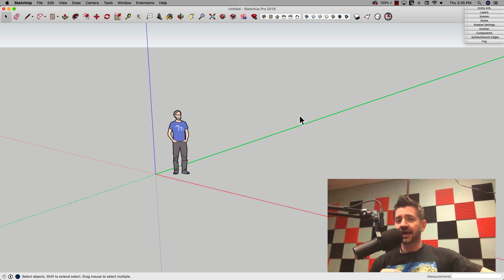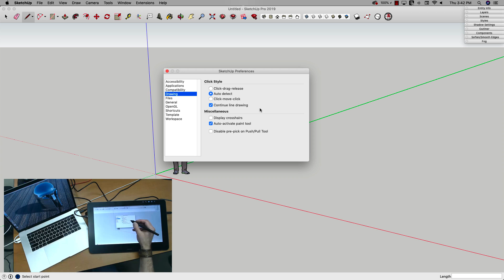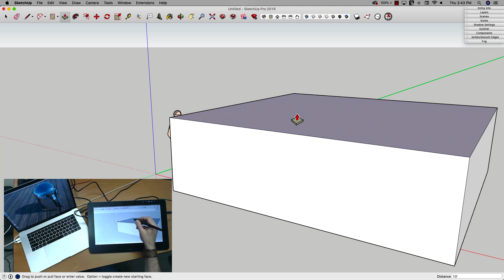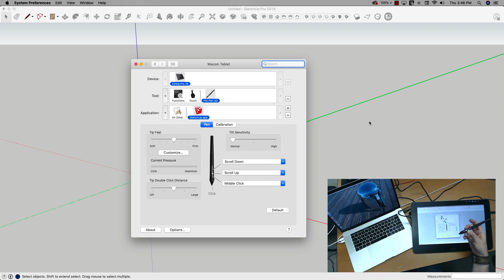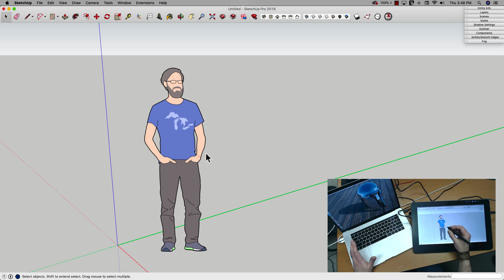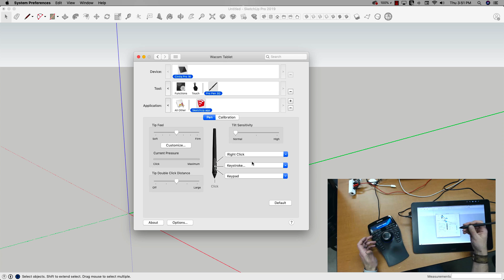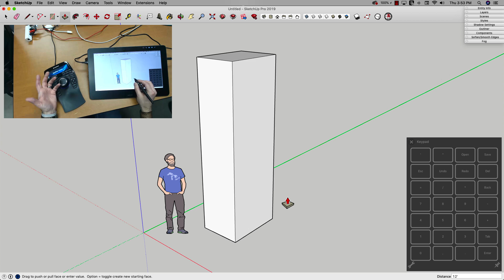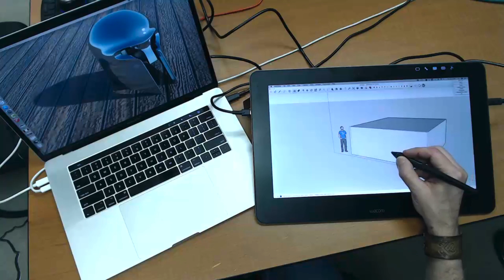Tablet Tips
Pen displays and tablets are amazing ways to work with graphics software, but it can take some getting used to if you plan to use on with SketchUp. Let Aaron walk you through a few tips that will help you in adding a pen display to your design workflow!